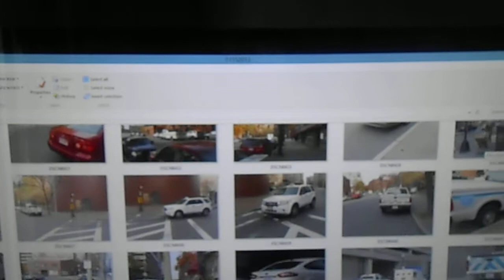11/15/13: Video from 11/15/13: Hell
It shows the videos and pictures that I took today, before my camera ran out of time and I had to start taking pictures with the camera in my phone.

The camera numbers the videos and pictures; I don't.

Copyright L. Kochman, November 15, 2013 @ 4:11 p.m.